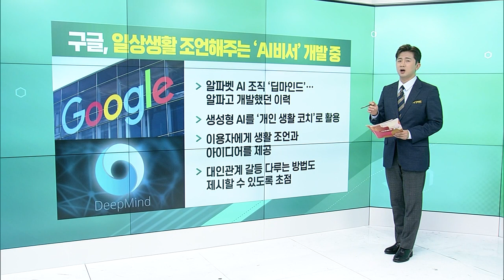연준 "추가 금리 인상 필요… 상업부동산 우려" / 구글, 일상생활 조언해주는 'AI비서' 개발 중 / 시큐레터, 일반 청약서도 흥행 성공_굿모닝 VIEW (20230817)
연준 "추가 금리 인상 필요… 상업부동산 우려"
- 7월 FOMC 의사록 들여다보니
- "인플레이션에 대한 상당한 상승 위험을 계속해서 확인"
- 연준위원 대다수 하반기 추가금리 필요성 동의
- "경제 여건 후퇴하더라도 긴축 늦춰서는 안된다"

구글, 일상생활 조언해주는 ‘AI비서’ 개발 중
- 알파벳 AI 조직 ‘딥마인드’··· 알파고 개발했던 이력
- 생성형 AI를 ‘개인 생활 코치’로 활용
- 이용자에게 생활 조언과 아이디어를 제공
- 대인관계 갈등 다루는 방법도 제시할 수 있도록 초점

천보, 신저가 추락··· 실적 충격에 목표가 줄하향
- 장중 52주 신저가 기록··· 17.77% 하락 마감
- 2분기 영업이익 10억 원··· 예상치 23억 원 밑돌아
- 키움증권, 목표주가 27만 원 → 24만3천 원
- 대신증권, 기존보다 13% 낮춘 목표주가 26만 원

시큐레터, 일반 청약서도 흥행 성공
- 경쟁률 1,698대 1··· 증거금 3조3천억 원
- 기관투자자 수요예측 이어 일반청약도 흥행
- 총 160억원 조달…  오는 24일 상장 예정
- “해외시장 확대… 유니콘 기업으로 도약”